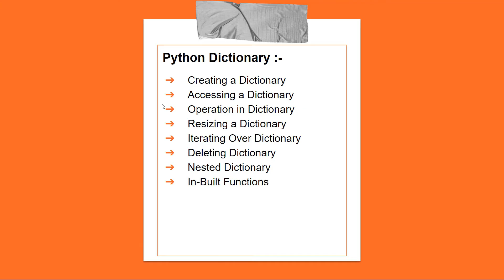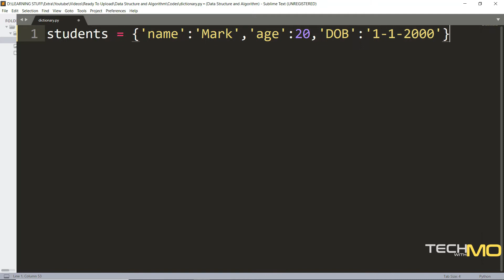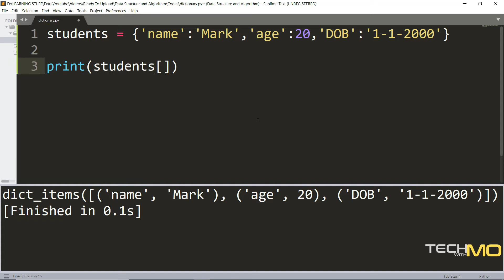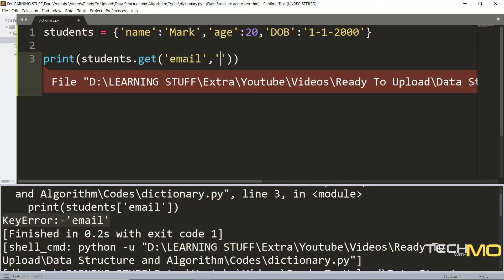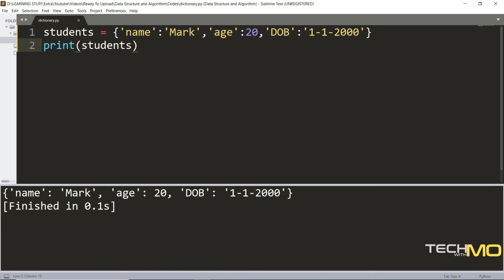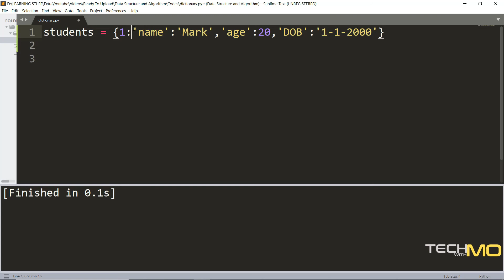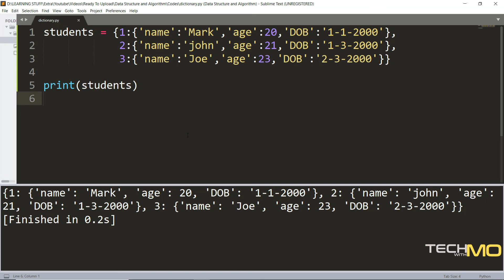Dictionary In Python | #1 Data structure and Algorithms in python | in Hindi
In this video I've discussed inbuilt Data structure Dictionary in python.
This is part 1 of our hindi series on Data structure and algorithms ,In this i have Covered Topic such as :-
What is dictionary in python ?
How to Create Dictionary ?
how to access dictionary ?
how to remove element from dictionary ?
how to itarate in dictionary  ?
inbuilt functions for dictionary in python .

If u don't know python then i suggest watch my python tutorial series before watching this :-